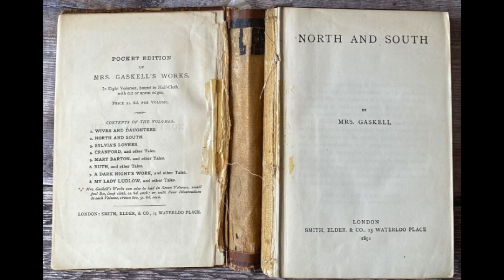North and South Chapter 4